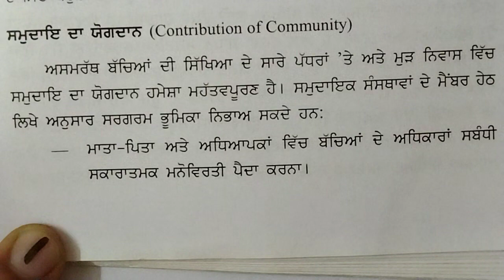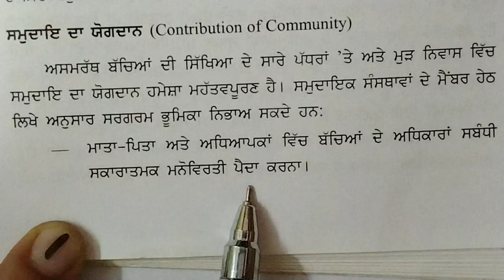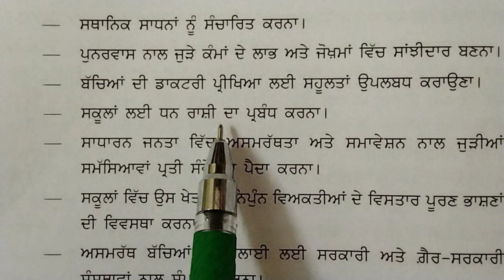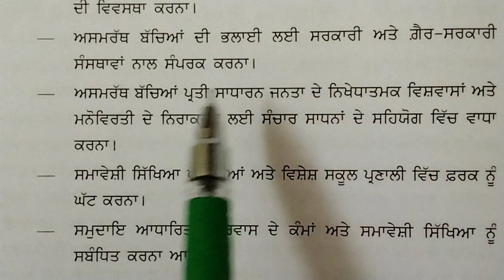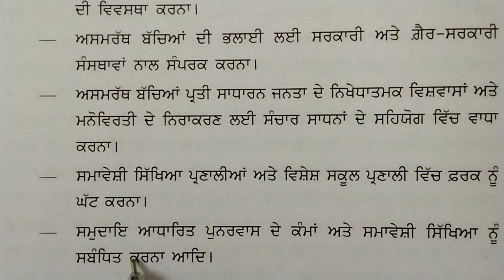Role of Community